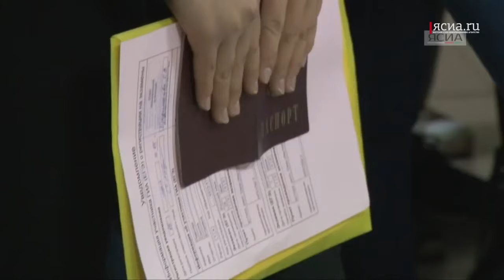Топ-10 новостей на якутском языке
Дело Левадных, Якутяне на проекте "Ты супер!", что стало с Усть-Янский улусом?